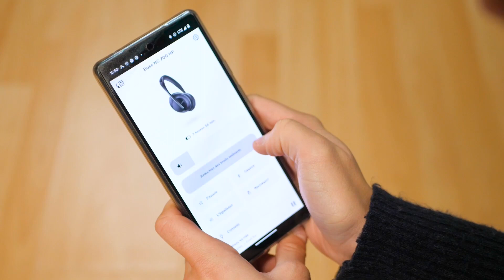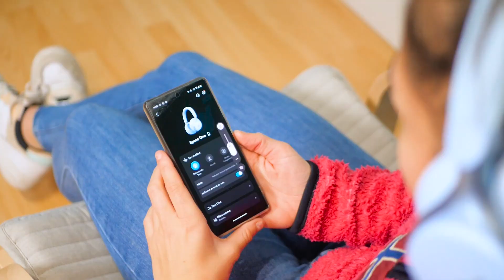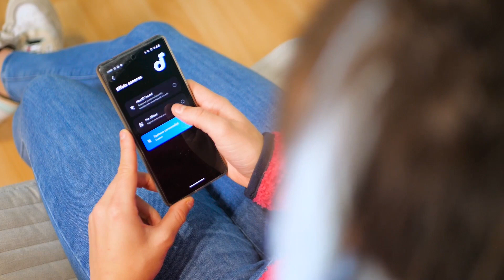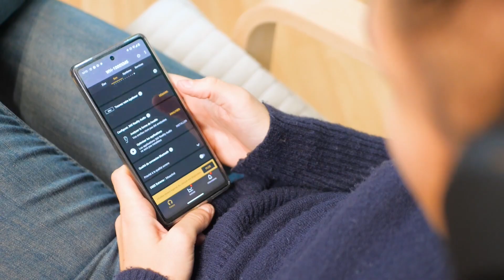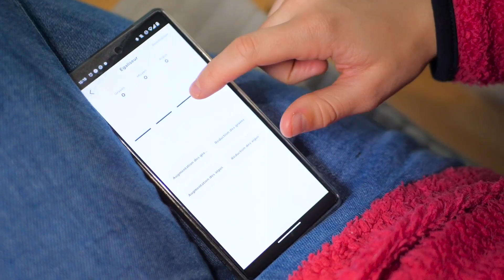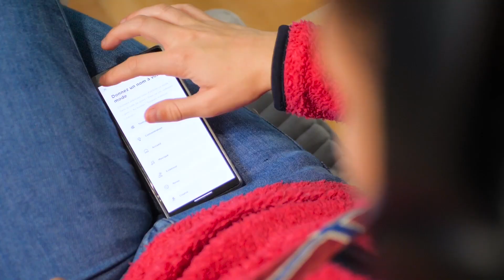TOP 4 : BESTE KOPFHÖRER MIT GERÄUSCHUNTERDRÜCKUNG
Top 4 ► Bose Noise Cancelling 700 ★
Top 3 ► Anker Soundcore Space One ★
Top 2 ► Sony WH-1000XM5 ★
Top 1 ► Bose QuietComfort ★

Hier sind die besten Bluetooth-Kopfhörer mit Geräuschunterdrückung auf dem Markt, basierend auf ihrem Preis-Leistungs-Verhältnis.